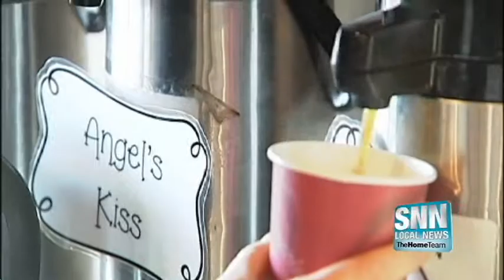SNN: Drinking coffee may actually improve your short term memory